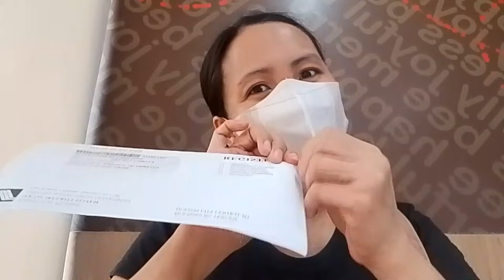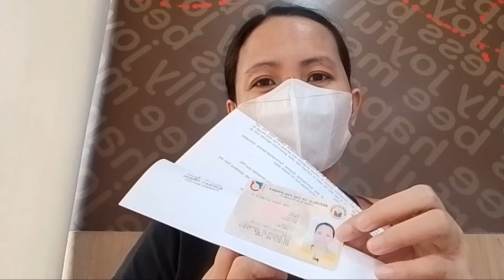PAANO MAG CLAIM NG UMID CARD SA SSS | UMID CARD UPDATE 2024 | Melgabar Je Vlog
PAANO KUMUHA NG UMID CARD SA SSS
UMID REPLACEMENT CARD
UMID CARD
SSS
SOCIAL SECURITY SYSTEM
SSS CARD
MULTI PURPOSE IDENTIFICATION
SSS ID
REQUIREMENTS SA PAGKUHA NG SSS UMID CARD
Melgabar Je Vlog